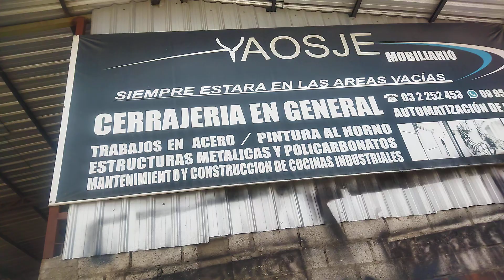YAOSGE Cerrajería En General Latacunga Ecuador